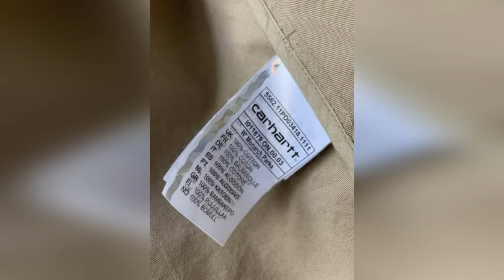CARHARTT ПАЛЬ VS ОРИГИНАЛ | CARHARTT BAG КАК НЕ КУПИТЬ ПОДДЕЛКУ | КАК ОТЛИЧИТЬ ОРИГИНАЛ ОТ ПОДДЕЛКИ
ПРИВЕТ !

В ЭТОМ ВИДЕО Я РАССКАЖУ ТЕБЕ КАК ОТЛИЧИТЬ ОРИГИНАЛЬНУЮ ОДЕЖДУ АМЕРИКАНСКОГО БРЕНДА CARHARTT ОТ КИТАЙСКОЙ ПОДДЕЛКИ 😉

БЕРИ ЧТО-ТО ВКУСНОЕ, ЗАВАРИВАЙ СЕБЕ ЧАЙ ИЛИ КОФЕ И ПРИЯТНОГО ТЕБЕ ПРОСМОТРА ☕

ТАКЖЕ НА МОЕМ КАНАЛЕ МОЖЕШЬ НАЙТИ МНОГО ДРУГИХ СРАВНЕНИЙ ПОДДЕЛОК С ОРИГИНАЛОМ, ПЕРЕХОДИ В ПЛЕЙЛИСТ " ПАЛЬ VS ОРИГИНАЛ " И ТАМ ТЫ НАЙДЕШЬ ВСЕ ВИДЕО ИЗ ЭТОЙ РУБРИКИ 🌍